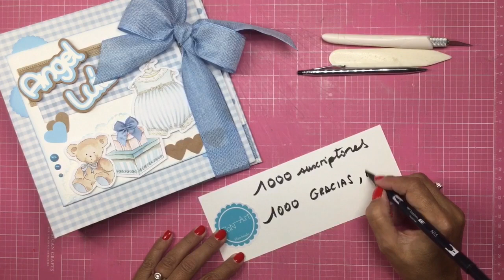1000 suscriptores. Mil gracias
Conart.handmade